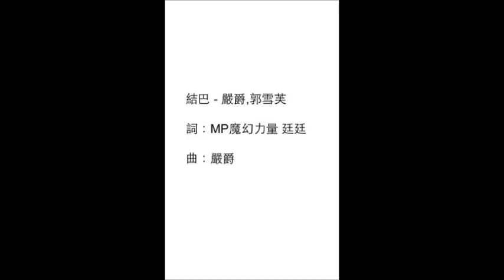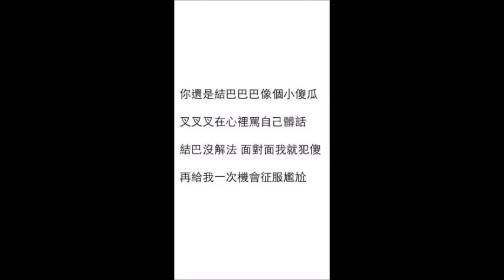嚴爵&郭雪芙-結巴 (歌詞版)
「步步驚情」原聲帶
4/25 各大唱片行及網路 正式發行

插曲-嚴爵+郭雪芙 [結巴]